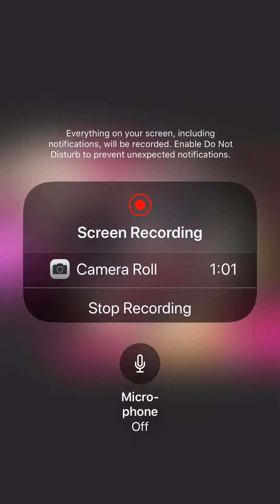Funny Chica LoL